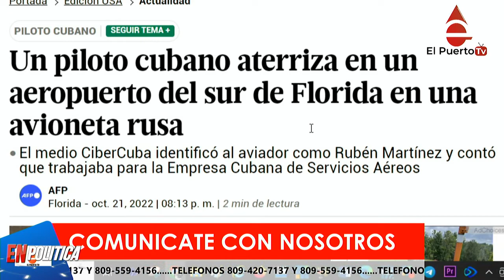Regresa la calama a Villa Mella y más noticias